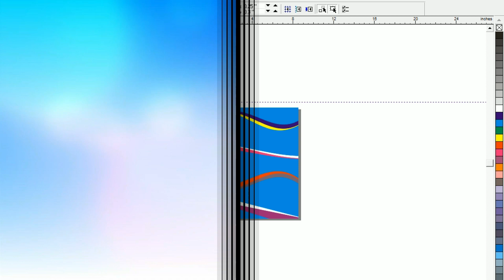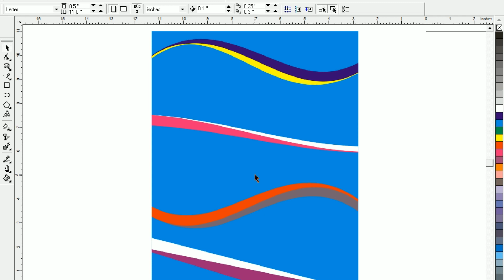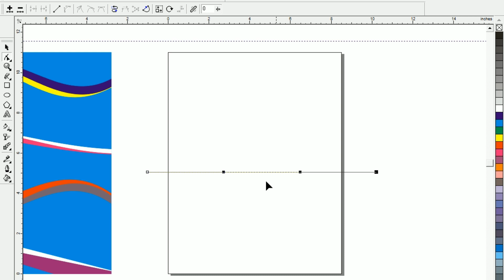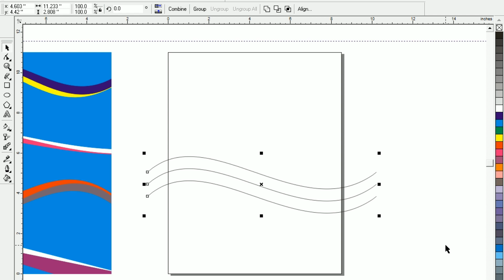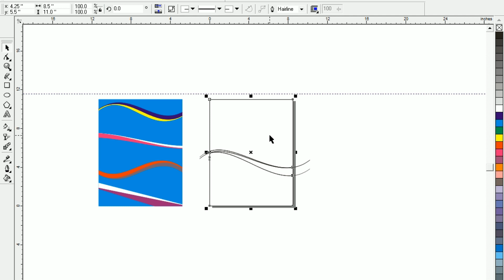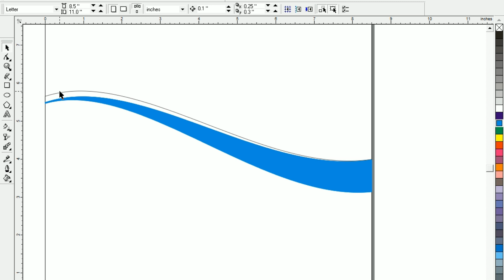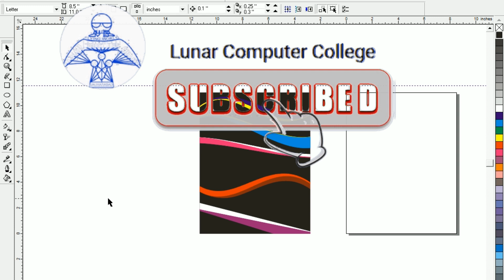how to design curve lines in corel draw with filling colours? | Lunar Computer College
This video is about, how to design curve lines in corel draw with filling colours?